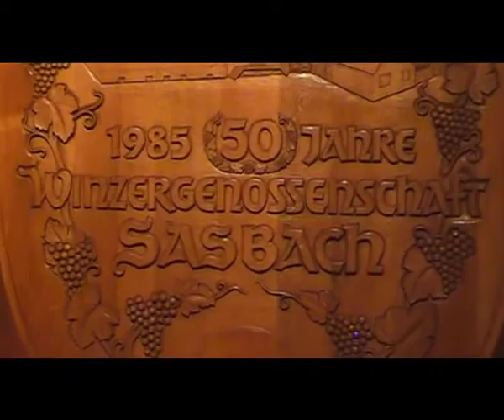Sasbach Teil 2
Musikverein Bermatingen in Sasbach